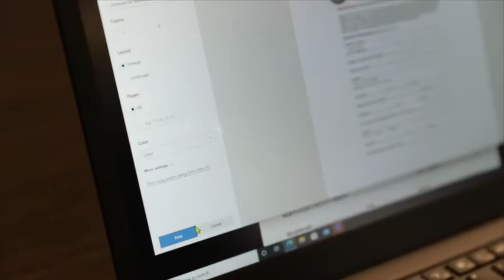VOGEL EZ-Printer Manual Printer for Slides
• • The EZ-Writer Manual Printer for Slides provides on-demand printing. This compact unit brings flexibility, consistency and reliability for your Lab. Its small footprint makes this unit a perfect fit for any lab setting.

Compact slide printer for on-demand printing, the unit offers flexibility, consistency, and reliability. Can be used with a computer, barcode scanner, LAN-access and USB Windows-Driver. The customer has the possibility to use the printer as an online job printer or as a stand-alone unit.

Features:
• 4 lines, default font, without bar code:
• 4 x 16 = 64 characters
• 2 lines, default font, with bar code:
  2 x 11 = 22 characters
• 2 lines, uppercase, without bar code:
  2 x 13 = 26 characters

Similarity:
• On-demand printing with or without Matrix Code
• Accepts most standard size microscope slides
• Equipped with number key PAD for quick entry
• Special characters available
• Recall saved screens from memory
• Stored computer information can be downloaded
• Upper and lower case letters
• Different printing mode
• Capable of printing special characters
• Stores up to 100 different programmable formats
• Bar code scanner adaptable (Y-gate)
• Prints slides in approximately 3 seconds